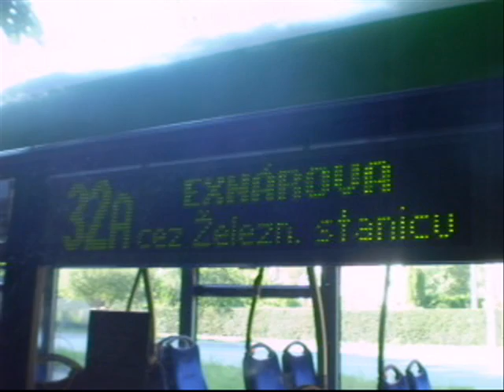Košice | Niekdajšia linka 32A na BUSE...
Niekdajšia košická linka 32A displeji BUSE...

Ospravedlňte, že video je bez zvuku - je to preto, lebo to bolo natočené foťákom bez mikrofónu - Olympus FE-210.